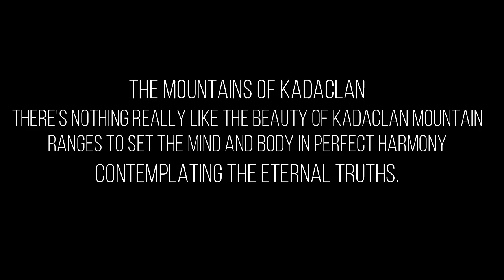kadaclan welcomes you part 2 | Shangrila On The Edge